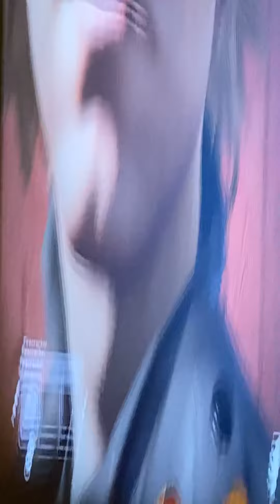April 15, 2020